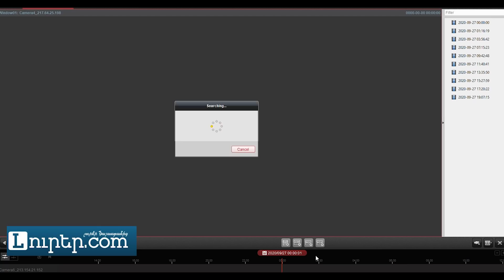Գնալով Բաքվում թեյ խմելը դառնում է իրատեսական. մերոնք վերահսկում են անգամ ադրբեջանցիների տեղաշարժը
LURER.com- Armenian News & Analyses
Follow Lurer.com  on social platforms: